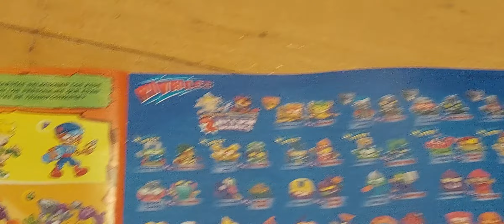mis súper thing serie10